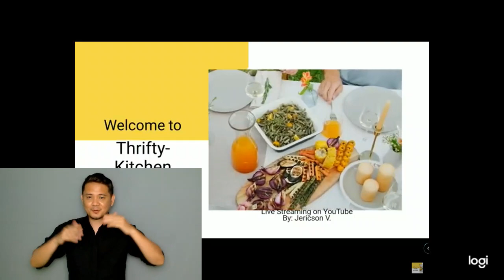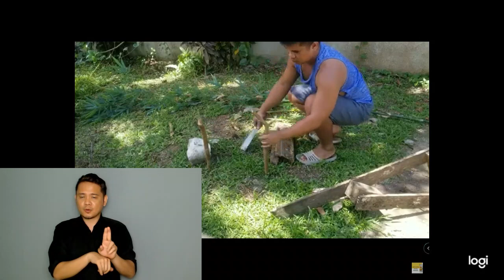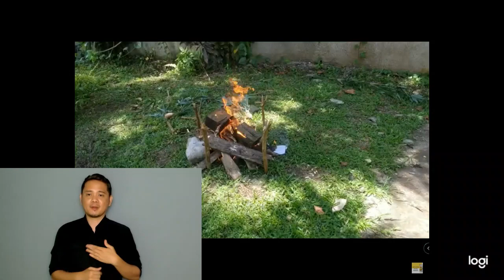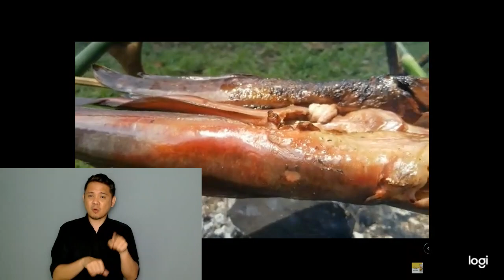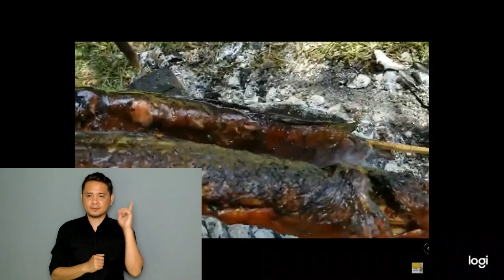Tamang pag iihaw ng Hito (Cat Fish)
1kl Hito (buo) 3pcs
8-10 pcs baby potatoes
5 pcs small kamatis
2 large size na sibuyas whole
1 head garlic bawang buo
2 medium size bell pepper

hugasan with asin para maalis ang madulas na texture. tapos banlawan ng ilang ulit hangang mawala totally ang dulas nya kasi kapag hindi inalis yun hindi kakapit ang marinate sa kanyang balat. pero kakapit naman sa loob.
tapos Marinate for 20 mins: paprika, soy sauce, paminta, bawang.
kapag pwedi na iihaw sa apoy kapag kagaya ng nasa video mataas ang ihawan 20-30 mins kasama na yung pa in in na tinatawag.
gayon din sa mga gulay hugasan lamang at ilagay sa stick tapos gagawa tayo ng pang pahid sa kanya na ketchup, toyo, paminta langis (pang pahid habang nag iihaw at yung ghulay ay iihawin natin sa 12-15 mins. tapos saka aalisin ang mga sunod na part pero hindi totally babalatan. tapos pwedi mo na ma enjoy ang inihaw an hito with veggies.

tapos gawa ka lang ng sawsawan na toyo mansi, or toyo, asukal, kalamansi, or toyo kalamansi, honey
kahit alin jan tapos isasabaw mo sya sa mga gualy na biniyak biyak lamang sa bite size tapos pwedi na kumain enjoy ang ating inihaw na HITO.

Maraming Salamat po, sa patuloy na panunuod at pag suporta sa Channel walang pagsidlan ang aming saya at patuloy pa din po kami na nagsisikap ma maghatid ng magandang video. Sana po ay makita namin kayo sa mga susunod na videos.

Thrifty-Kitchen.